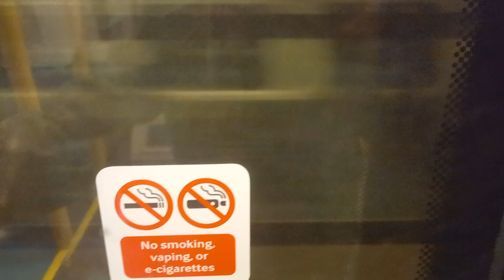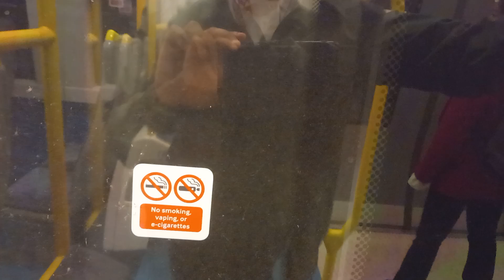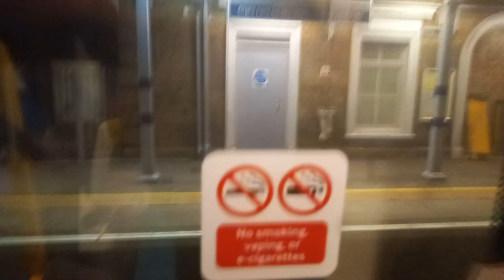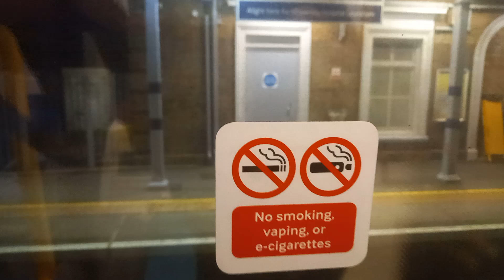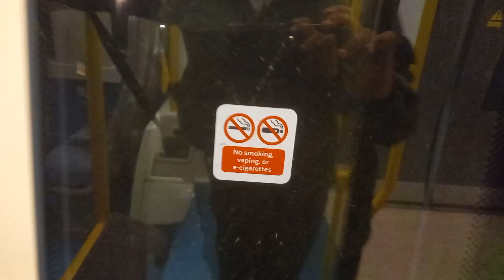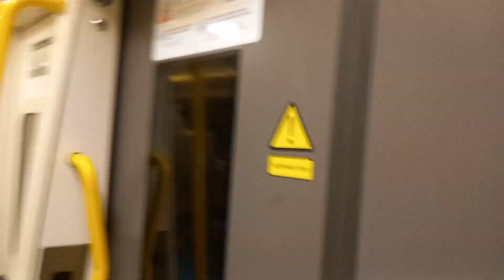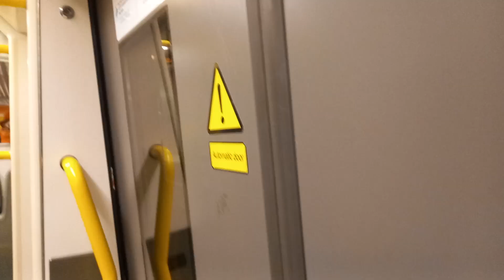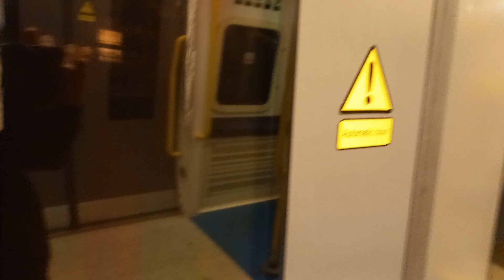Electrostar class 376018 and 376004 from Lewisham to Clock House